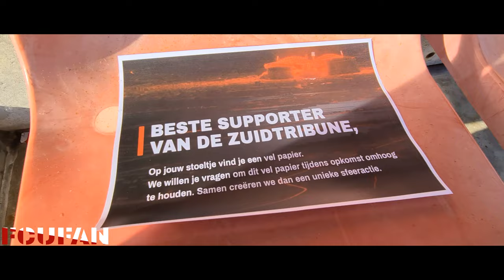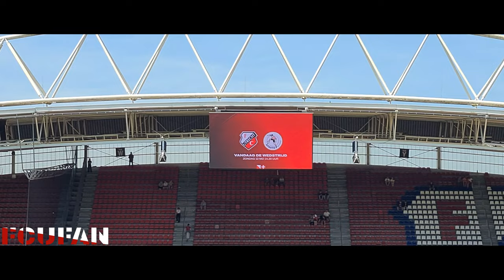[FCUFAN] FC Utrecht-Sparta Rotterdam | Bunnikside